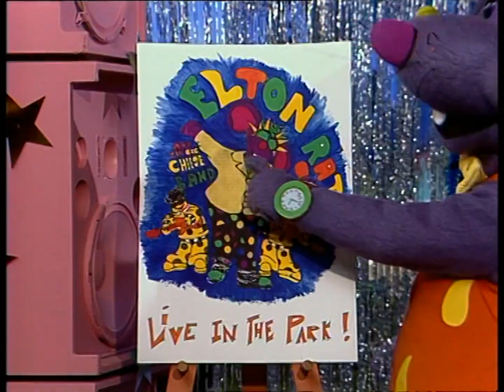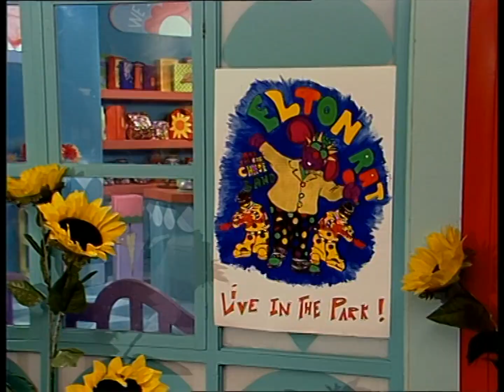Bananas in Pyjamas - Ep. 233 - Big Cheese | 50p